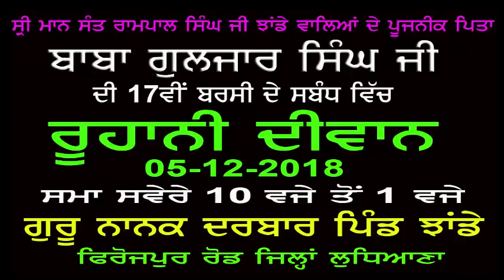CMA SEMINAR IN LUDHIANA